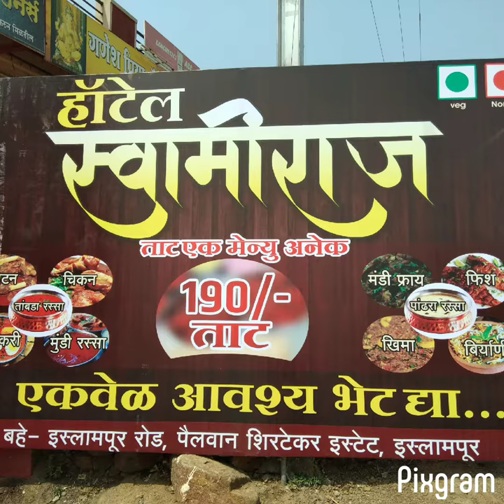Hotel swamiraj Isalampur